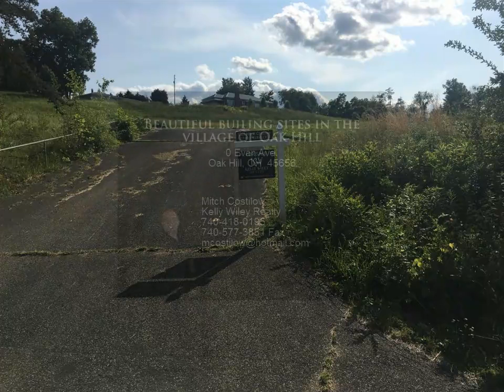Beautiful builing sites in the village of Oak Hill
0 Evan Ave.
Oak Hill, OH 45656
$59,900, MLS# L182603A

Several picturesque lots totaling 4.4 acres consisting of hillside and level ground that could easily be divided into multiple building sites with access to all utilities and city services. Property is accessible from multiple entrances including a helicopter pad that could also serve as a basketball court.

Mitch Costilow
Kelly Wiley Realty